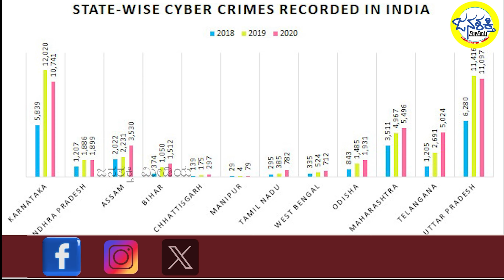ಗಣತಂತ್ರ 75 : ಎತ್ತ ಚಲಿಸುತ್ತಿದೆ ಭಾರತ - ಸಾಂವಿಧಾನಿಕ ಸಂಸ್ಥೆಗಳ ಪಾತ್ರ - ಡಾ. ಎಲ್ ಹನುಮಂತಯ್ಯ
ಗಣತಂತ್ರ 75 : ಎತ್ತ ಚಲಿಸುತ್ತಿದೆ ಭಾರತ - ಸಾಂವಿಧಾನಿಕ ಸಂಸ್ಥೆಗಳ ಪಾತ್ರ ಮತ್ತು ದಾಳಿಯ ಕುರಿತು ರಾಜ್ಯಸಭಾ ಸದಸ್ಯರಾದ ಡಾ. ಎಲ್ ಹನುಮಂತಯ್ಯ  ಮಾತನಾಡಿದ್ದಾರೆ.